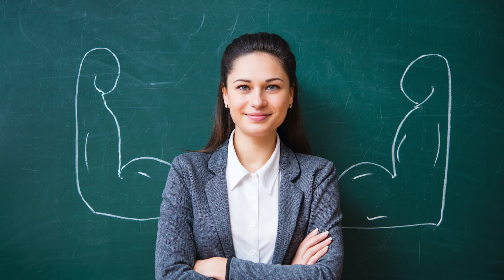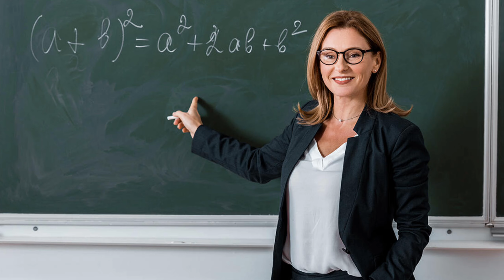Larkiya SHADI नहीं करना चाहतीं ❌। 2023 में LADKE SINGLE हीं रह जाएंगे 😱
I'm on Instagram as : @knowladge_boost.

Shadi me jaroor aana